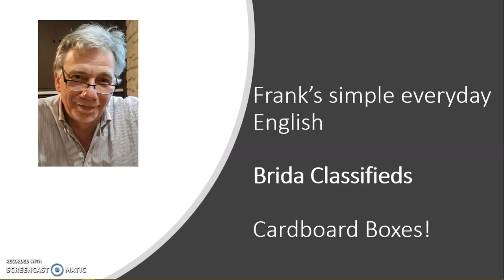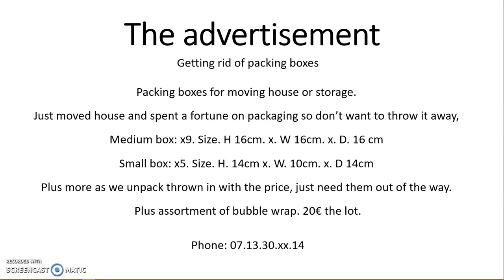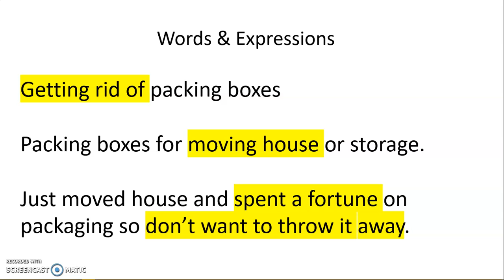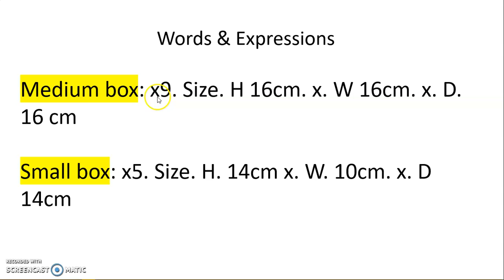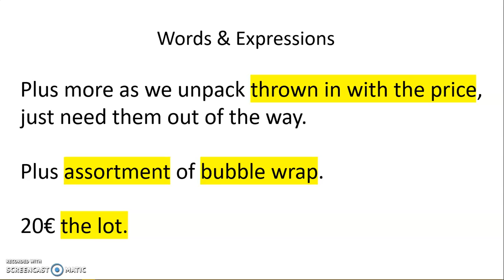Cardboard Boxes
Words used in an advertisement, selling cardboard boxes.